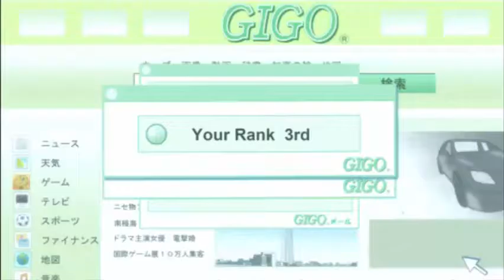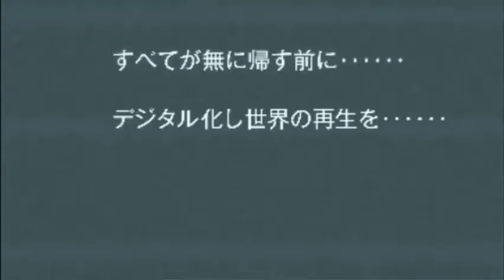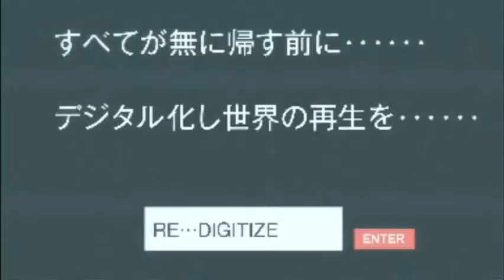Digimon World: Re Digitize Part 1 - I GOT RIPPED OFF!!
Welcome to the beginning of this adventure. I acc havent played this
game before so expect random shiz i don't know lel.